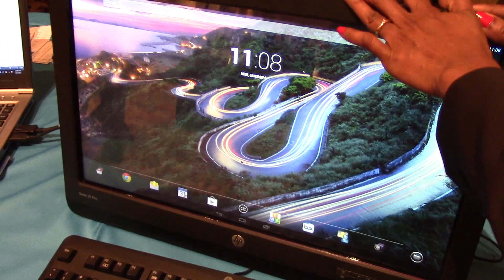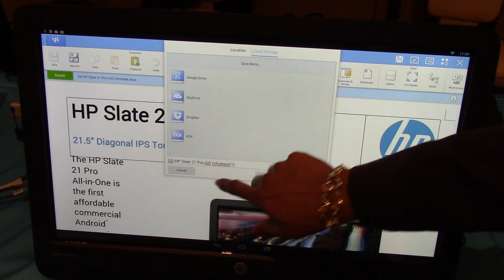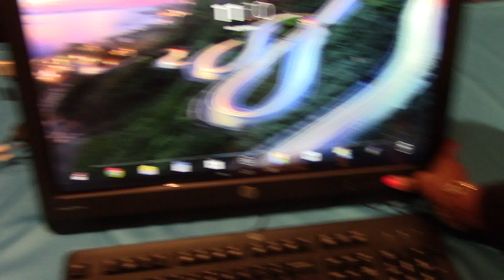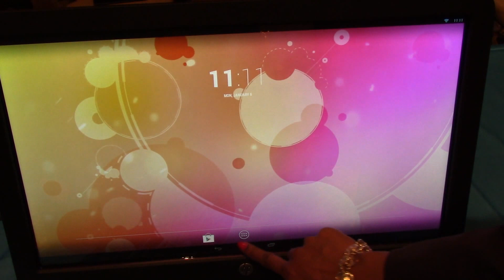Hands on with the HP Slate 21 Pro Android All-In-One at CES 2014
HP just introduced the Slate 21 Pro Android All-In One. This one doesn't have Windows onboard, but you can connect a Windows laptop to it and control it via the 21.5-inch monitor. Here's a quick look from CES 2014